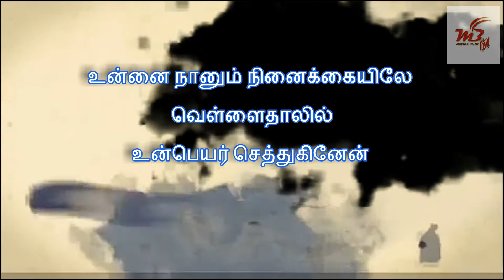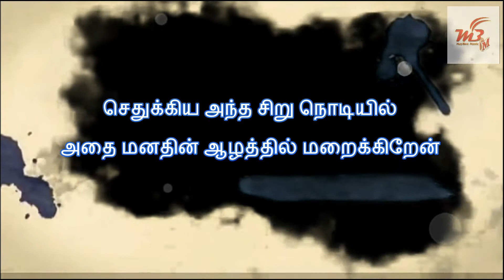WAY OF LIFE | MAYBEE MUSIC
MUSIC & LYRICIST : LOGASAKTHIVEL
VOCALS : DHANUSH RAJ
EDITING & VFX : VIJAY SELVAM